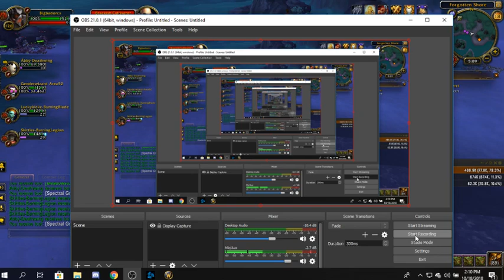World of Warcraft: Coin of Many Faces Farming 50k-100k Per Hour !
Hallow's End is here guys, come check this farm location out !! The item that u guys are looking for is the coin of many faces that drop from one of those mob and they worth around 5k-10k gold depend on server, other than that gl farming guys and ill catch u all later peace :D !